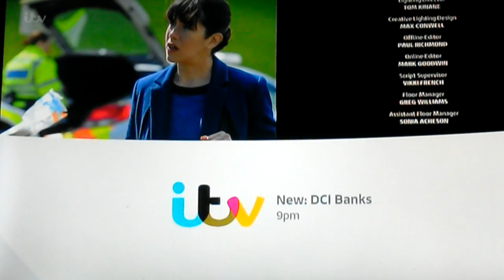THE FINAL CHASE - WEDNESDAY 28TH SEPTEMBER 2016